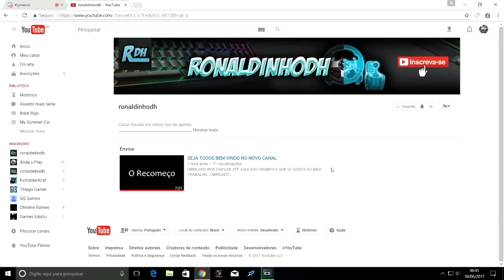My Summer Car - Roubei o tuts tuts e guardei na garagem!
Salve galera, segue mais um vídeo de My Summer Car pra vocês, e dessa vez capturei e guardei o tuts tuts na minha garagem, confere só a dificuldade!

PARCEIROS

My summer car br
my summer car Brasil